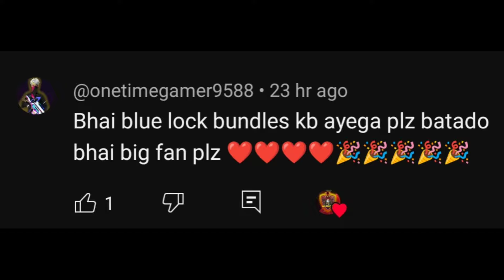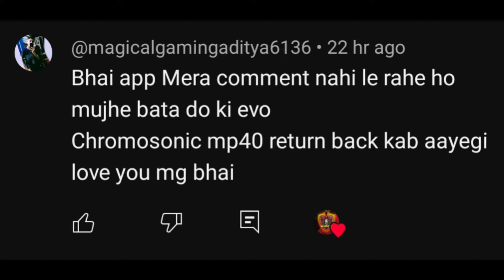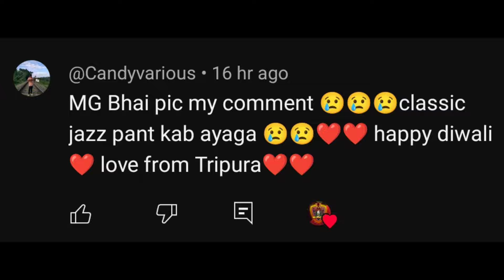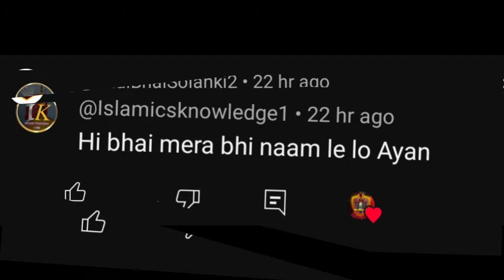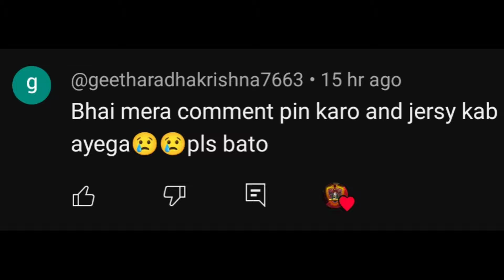4 November 2024 🔥 FREE FIRE NEW EVENT | UPCOMING UPDATE IN FREE FIRE | TONIGHT UPDATE OF FREE FIRE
4 November 2024 🔥 FREE FIRE NEW EVENT | UPCOMING UPDATE IN FREE FIRE | TONIGHT UPDATE OF FREE FIRE

4 November free fire india launch
4 November free fire India update
update ff
4 November free fire new event
Free fire 4 November update
free fire 4 November 2024 new event
free fire 4 November 2024 events
tonight update free fire
aj raat 12 baje ka update
4 November 2024 free fire new event today
today night update free fire
free fire event 4 November 2024

Free fire ire Top Country
1. Garena free fire Indonesia live
2. Garena free fire Brazil live
3. Garena free fire India live
4. Garena free fire Brasil live
5. Garena free fire Singapore live
6. Garena free fire Thailand live
7. Garena free fire Vietnam live